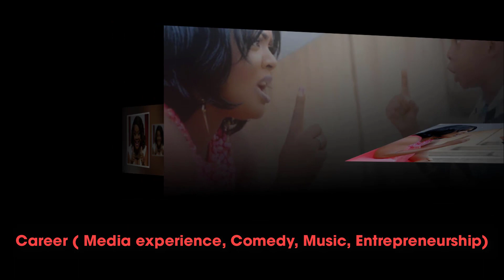Helen Paul Biography – Age, Net Worth, Husband, Children, Music, Comedy and Movies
Helen Paul is a Nigerian comedian, singer, Comedian, Events Host, Writer, Business Strategist and actress who has helped over 10 people set up small scale businesses. She is best known as a stand-up comedian, popularly known as Tatafo. Her style is quirky and spontaneous, and her petite stature and voice range make her sound like a child.
📽 Robert Mugabe at the un 2018